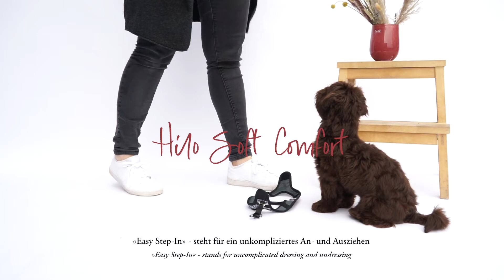HUNTER dog harness HILO Soft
Harness HILO Soft represents super comfy step-in kind of harness, which is made of very light-weight 3D mesh, with reflective silver lining and safe plastic buckle placed on the top. This harness is adjustable with two strong Velcro ends, right under the buckle.

As a cherry on the top, during a hot weather, you can just put the harness into the cold water, let it soak for a minute and it will help your pet to cool down in the hot summer heat while wearing it.

It is a perfect fit even for the smallest breeds.